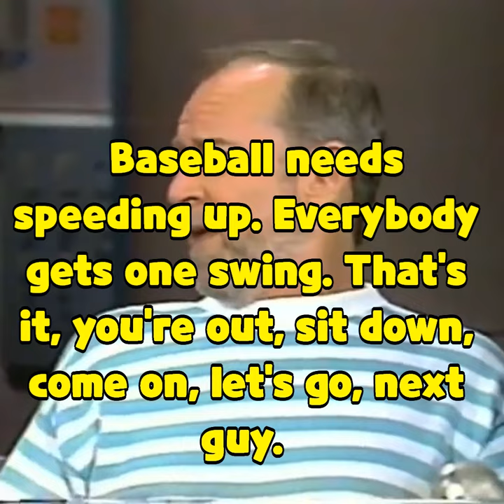One More Thing with George Carlin on Letterman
And one more thing in basketball, I would allow 25 points for any ball
that goes in the basket. Off another man's head. You will increase the chance of serious injuries and see a really good fights!
What about baseball?
Baseball needs speeding up. Everybody gets one swing. That's it, you're out, sit down, come on, let's go, next guy. Another thing with baseball, if the pitcher hits the batter with the ball, batter's out. You hit 27 guys in a row you got a perfect game. You be out in ballpark in 15 minutes.
You could be home watching football on TV and see some really
serious injuries...